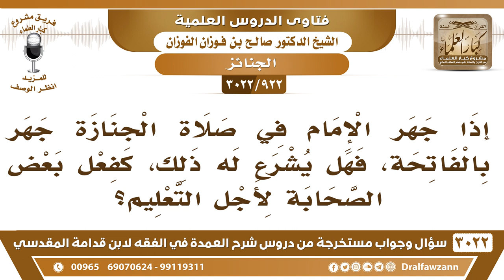[922 -3022] هل يشرع للإمام في صلاة الجنازة أن يجهر بالفاتحة لأجل التعليم؟ - الشيخ صالح الفوزان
-"[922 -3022] السؤال: إذا جهر الإمام في صلاة الجنازة جهر بالفاتحة، فهل يشرع له ذلك، كفعل بعض الصحابة؛ لأجل التعليم؟
الجَوَابُ: إذا كان الذين خلفه ما يدرون أنه تقرأ الفاتحة لا بأس، نعم.
للاشتراك في قناة الشيخ صالح الفوزان

للاستفسار والإقتراحات والدعم
رئيس الفريق
لمشروع كبار العلماء